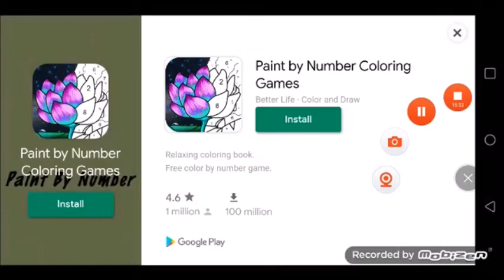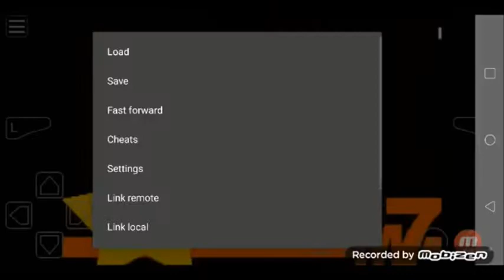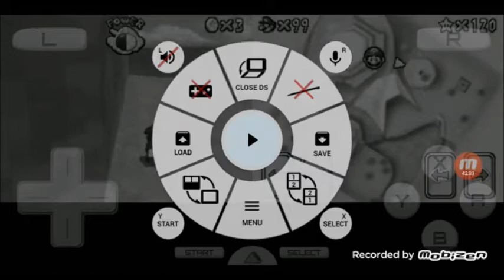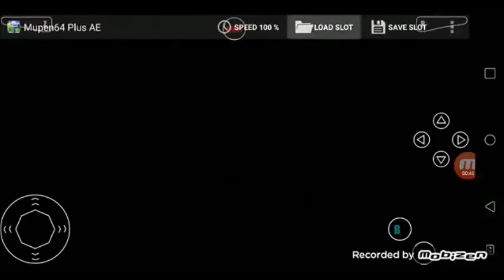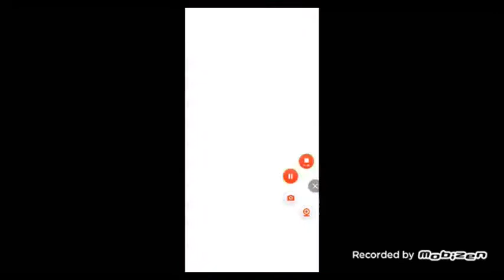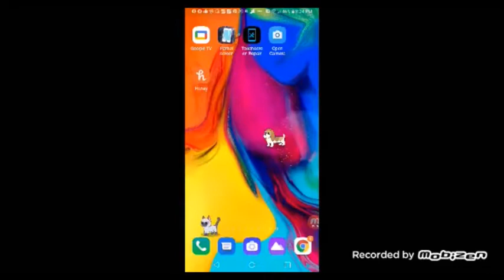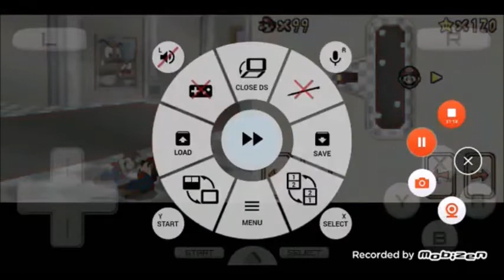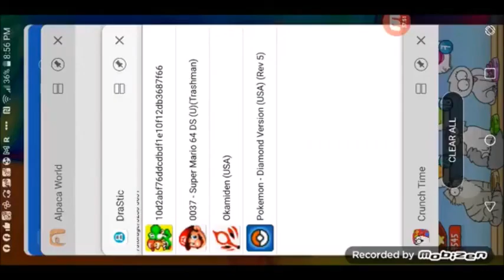3 7 22 2